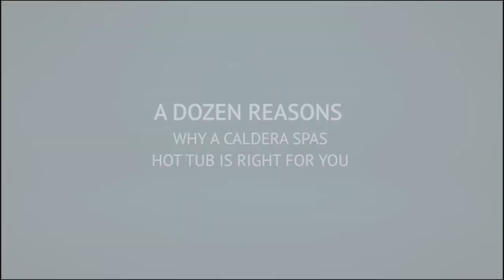FiberCor | Just One Of A Dozen Reasons Why Caldera Spas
FiberCor® an innovation that revolutionizes spa insulation. Applied at 2lb. density, FiberCor® is 4-times denser than regular 1/2 lb.

Just another reason of a dozen why a Caldera Spa is right for you!

Exclusively available at Desert Hot Tubs!

Desert Hot Tubs
4 Locations in the Phoenix area!